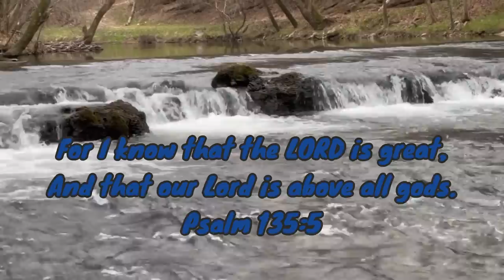Kayak Tourney after COLD Front...Keepin' it Simple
Starting off my kayak tournaments of 2022 and I get to pick where i want to fish. I put my kayak in at the Hiwassee river close to where i live, but the recent rain and cold front had really changed the fishing bite.